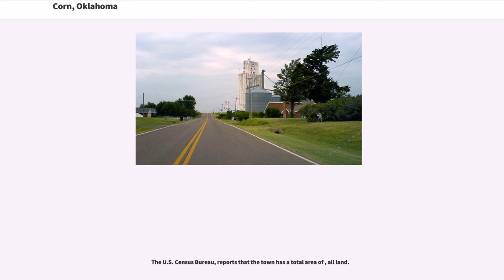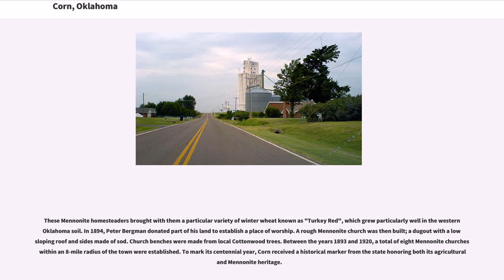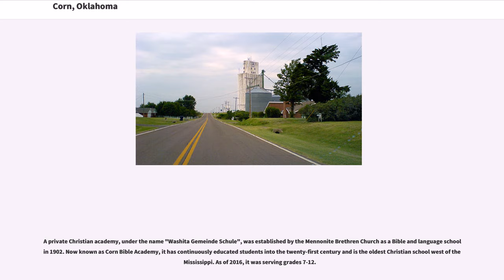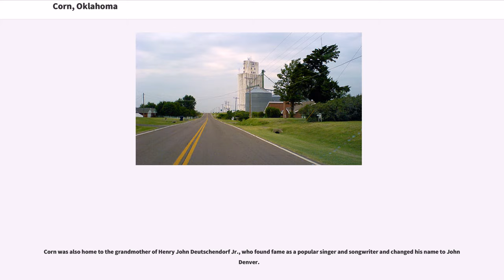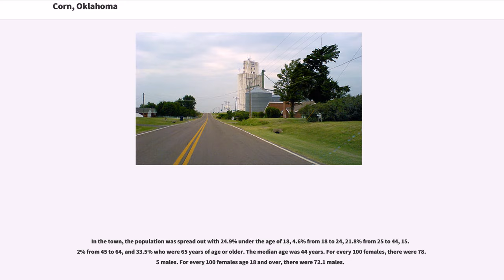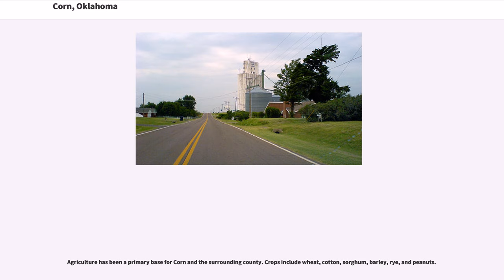Corn, Oklahoma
Corn is a town in Washita County, Oklahoma, United States. The population was 503 at the 2010 census.

Corn, Oklahoma is located 13 miles northeast of Cordell in west-central Oklahoma. According to the U.S. Geological Survey, its geographic coordinates are (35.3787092, -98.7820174).

The U.S. Census Bureau, reports that the town has a total area of , all land.

The word "Korn" itself is a German word translated in English as "grain". Several sources confirm that the town settled by German immigrants received its name because its first post office was located in (or near) a corn field. Due to anti-German sentiment during World War I, the name of the town was permanently changed from "Korn" to "Corn".

The town of Corn, or Korn - as it was spelled at that time - was originally settled by German-speaking Russian Mennonites. Around the time of the Cheyenne-Arapaho Land Run of 1892, Mennonite missionary John J. Kliewer, who was stationed at nearby Shelly Indian Mission, invited fellow Mennonites from Kansas to homestead lands left unclaimed by Cheyennes and Arapahos. Sixteen Mennonite families staked homestead claims in 1892. By 1893, forty families had settled in the area.

These Mennonite homesteaders brought with them a particular variety of winter wheat known as "Turkey Red", which grew particularly well in the western Oklahoma soil. In 1894, Peter Bergman donated part of his land to establish a place of worship. A rough Mennonite church was then built; a dugout with a low sloping roof and sides made of sod. Church benches were made from local Cottonwood trees. Between the years 1893 and 1920, a total of eight Mennonite churches within an 8-mile radius of the town were established. To mark its centennial year, Corn received a historical marker from the state honoring both its agricultural and Mennonite heritage.

On April 27, 1896, the Korn post office was establis...